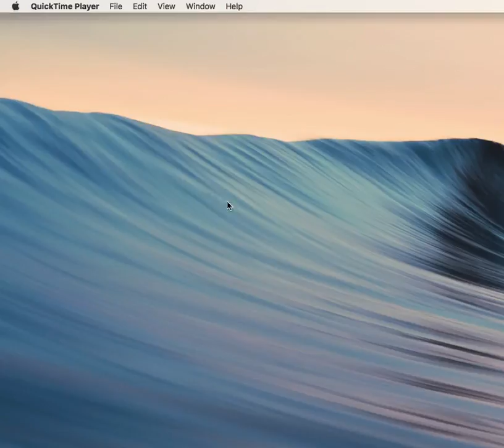How to System Upgrade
Want to learn ways on how to maximize your Mac's RAM?